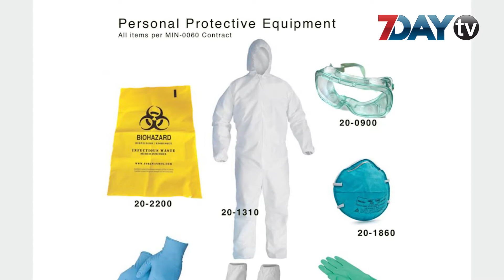ကိုဗစ်သယ်လာတဲ့ဝေါဟာရ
COVID -19 ပြည်တွင်းကို သယ်လာတဲ့ အရာတွေထဲမှာအရင်က ပြည်သူတွေ နဲ့ စိမ်းလှတဲ့ အသုံးအနှုန်းဝေါဟာရတွေပါလာပါတယ်။

Quarantine ၊ Contact Person၊ Lockdown ဆိုတဲ့အသုံးအနှုန်းတွေဟာ အခုဆိုရင် ပြည်သူတွေနဲ့ ယဉ်ပါးနေပါပြီ။

ဒီအသုံးအနှုန်းဝေါဟာရတွေအပြင် တခြားကောဘာတွေရှိသေးလဲ ။

ဒီတပတ်Health Tips အစီအစဉ်ကနေ ကိုဗစ်သယ်လာတဲ့ ဝေါဟာရတွေအကြောင်း ဒေါက်တာမြင့်ဦးက ပြောပြပေးထားတာဖြစ်ပါတယ်။